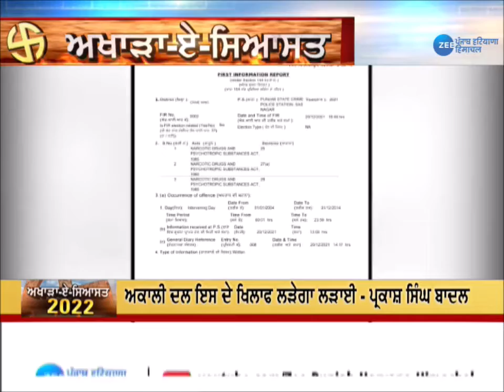ਕੀ ਚੋਣਾਂ ਤੋਂ ਪਹਿਲਾਂ Bikram Majithia ਗ੍ਰਿਫਤਾਰ ਹੋਣਗੇ?Punjab Drugs Case | Zee PHH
FIR on Bikram Majithia : ਕੀ ਚੋਣਾਂ ਤੋਂ ਪਹਿਲਾਂ Bikram Majithia  ਗ੍ਰਿਫਤਾਰ ਹੋਣਗੇ?